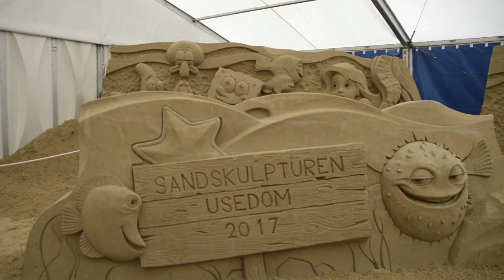you will never guess how this is made.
Sandsculptureproject Usedom 2017